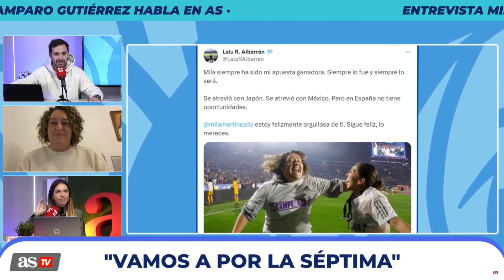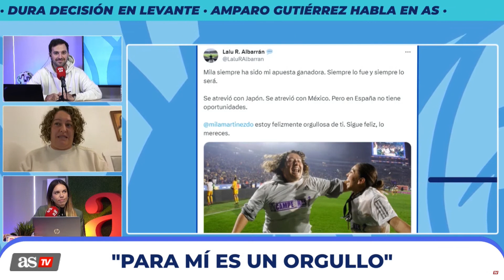MILA MARTÍNEZ en ÁREA F: Campeona liga APERTURA en MÉXICO, su FUTURO, OFERTAS en ESPAÑA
Mila Martínez se ha proclamado campeona de México con Tigres. La española ha hablado en ASTV de su éxito en el torneo Apertura.